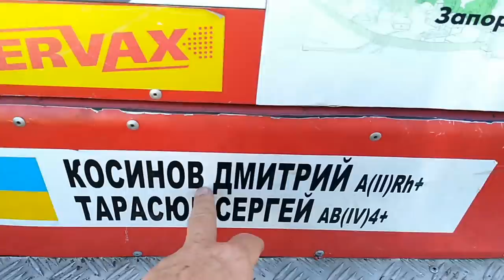Десна, песочек, OFF ROAD бывает разный, Чекатуха в Чернигове СТАРТ